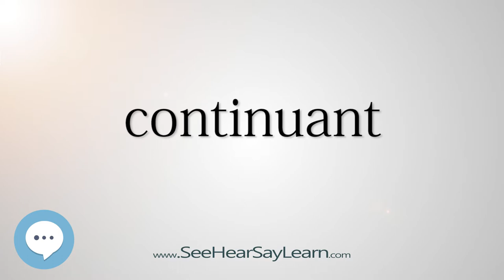continuant (Every English Word Pronounced) 📕🔊🗣️😎✅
This video is about "continuant".